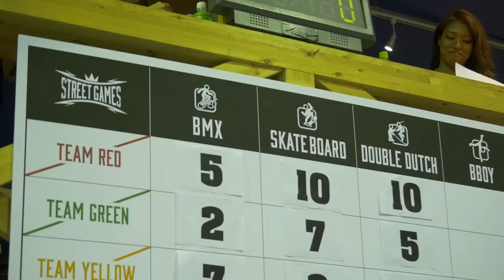13th/June/2015 Street Games Highlight 3rd (Team Final "THE STREET GAMES")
Street Games Highlight Movie --Team Final "THE STREET GAMES"--

トーナメントを経て勝ち残った4ジャンル,4人がここでチームとなり、ここでこの日のStreet CultureのMix & Fusionが始まる。

---TEAM RED---
HOSHINO DAIKI(BMX)
YAMASHIRO MASATAKA(SK8)
FUKAI(DD)
REN(Bboy)

---TEAM GREEN---
OJIMA KENSHIRO(BMX)
SHIRAI SORA(SK8)
DAICHI(DD)
YU-KI(Bboy)

---TEAM YELLOW---
YOSHIDA NAO(BMX)
AROMA YUKI(SK8)
TAISUKE(DD)
ISSEI(Bboy)

---YEAM WHITE---
HIGA TAKUYA(BMX)
HOSHINO DAIKI(SK8)
TAISHI(DD)
RIKUJO(Bboy)

===Result===
Winner Team White (Total 29pts)
2nd Place Team Red (Total 27pts)
3rd Place Team Yellow (Total 21pts)
4th Place Team Green(Total 19pts)

BGMは当日にDJも務めた Groovin Shingo(Groovin Slash)。

===Street Games 製作委員会===

Skate Board:立本和樹
BMX:吉田幸生
Bboy:KATSU1
Double Dutch:千野秀行
Project Manager:池田茂義,Marrock
Music Suported by Origami Productions and Groovin Shingo